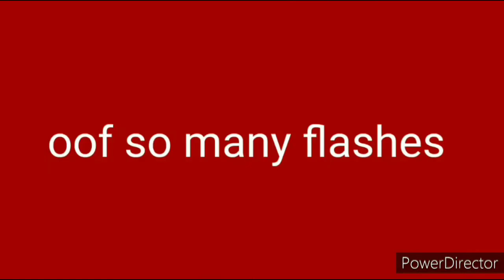obey meme//florid the Camillion*HUGE FLASH WARNING*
who could this rival be florid batchelor hes a chameleon he can copy the power and looks of people making him a hard opponent for some hes also seen in the animatic of where nene nightmare and florid trying to poison me he was originally a girl but I changed it to a boy and kept the name since florid could be a boy name aswell
in this meme he is switching and switching body to body of azure aka blade corrine nene and Ryder also aka Logan

but anyways I'm working on something for sadiexlucas ship of my 2 ocs so ya

soundcloud:sis all u gonna find is yagami yato audios I ain't sharing this sorry